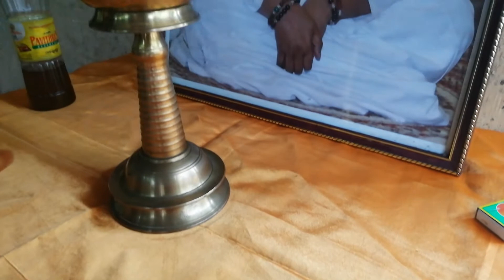AMRITAVARSHAM 67 VADAKARA CELEBREATIONS